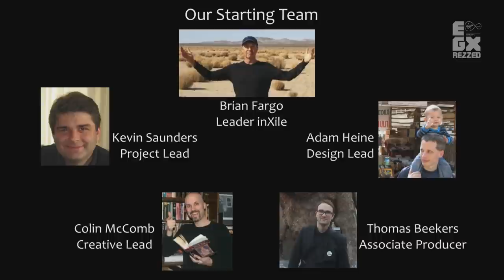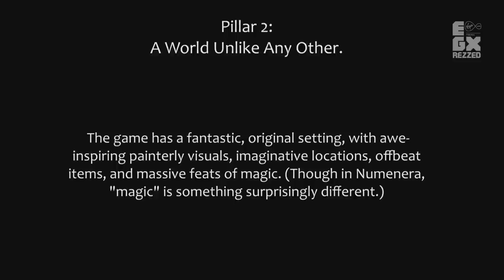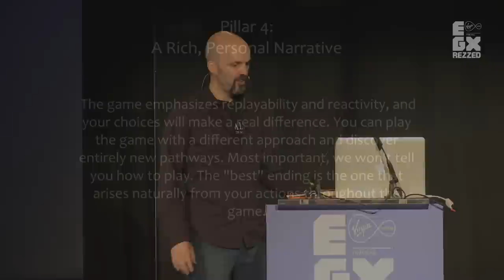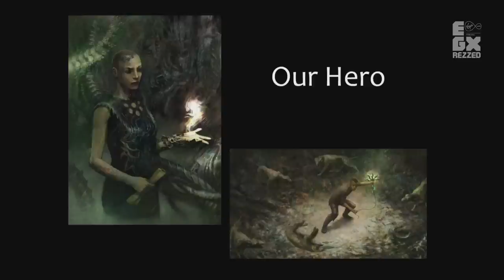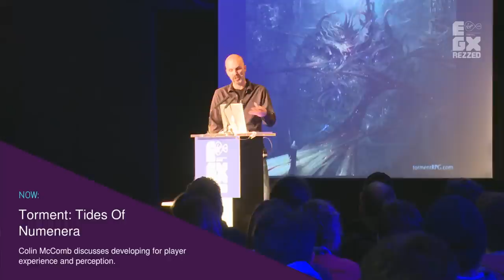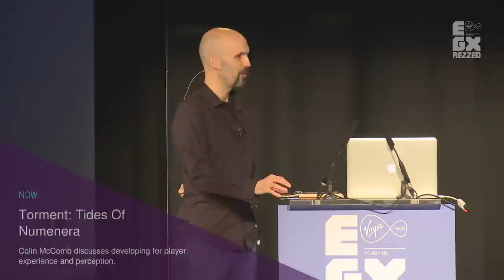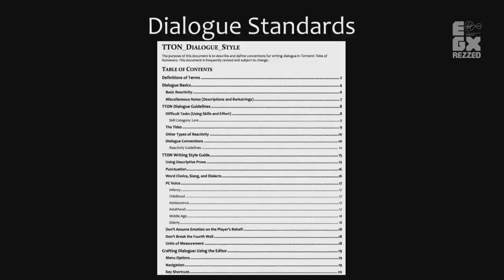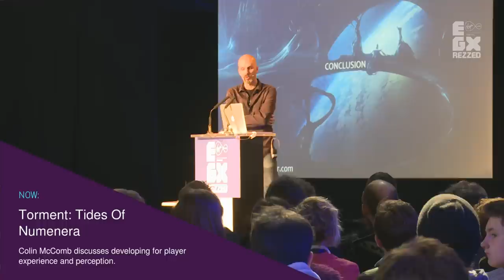Torment: Tides Of Numenera Dev Colin McComb Discusses Player Experience - EGX Rezzed 2015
Colin McComb discusses developing for player experience and perception.